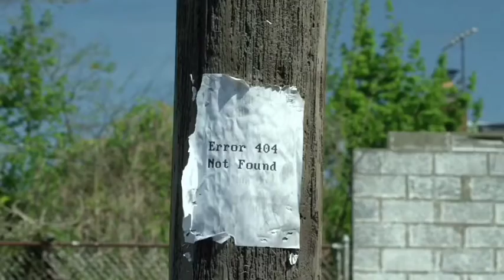Like A Phoenix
THE MOVIE PARTS ARE NOT MINE IT BELONG TO THE PEOPLE WHO MADE THE MOVIES.

BUT THE VIDEO ITSELF IS MINE.

JesseLikeAFox Presents.